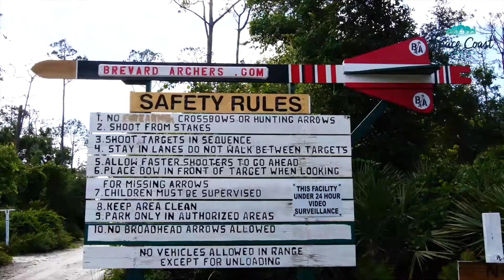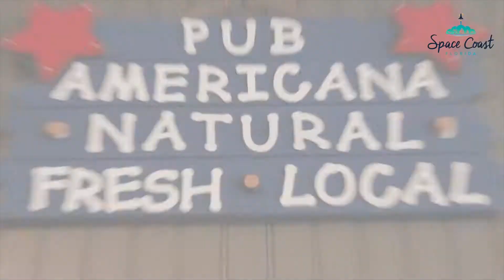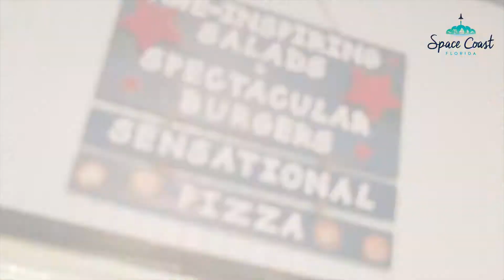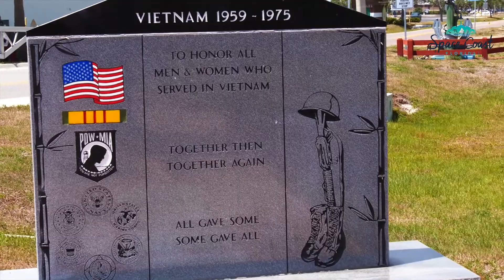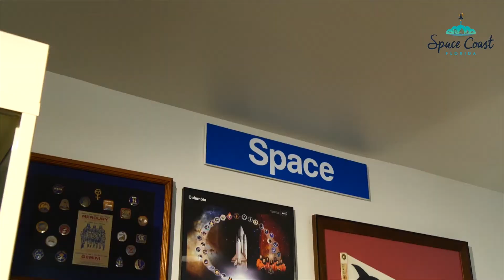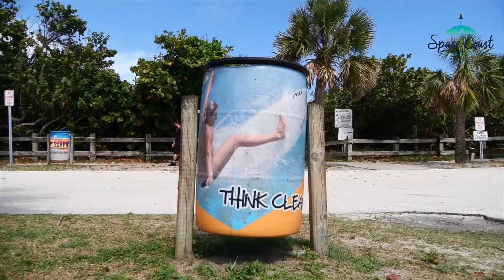Space Coast LIVE Celebrates Memorial Day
Space Coast LIVE visits the Brevard Memorial Center in Merritt Island in celebration of Memorial Day. Memorial Day is meant to honor and remember our veterans and the Brevard Memorial Center does just that. Lindsey Schmidt will take you throughout the exhibits and monuments within the center that display the history of our veteran's. Florida's Space Coast is a great destination to celebrate Memorial Day. In addition to the Memorial Center, Dalton Smith showcases how Wickham Park has everything for nature lovers including trails, camp sites, and a disc golf course. The Smooth Bear dives deep into Pub Americana exploring amazing culinary creations such as their bison burger. And finally, we talk about our beautiful beaches and give you some tips for when you visit to keep them beautiful. Make sure Florida's Space Coast is your destination for this Memorial Day.